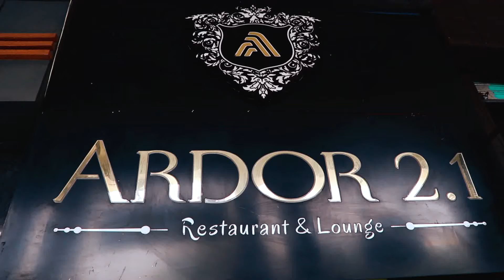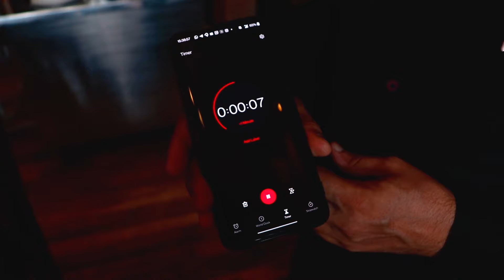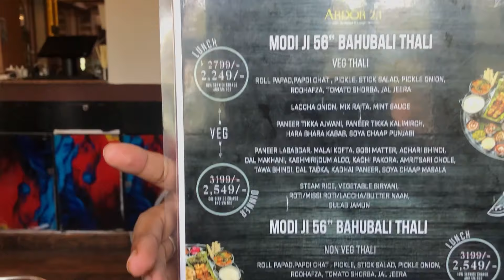Finish 8.5 Kg Bahubali Thali in 40 Minutes | Win Rs 5 Lakh Cash 💰 | We won 5 Lakh 🎉 ? | Ardor 2.1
•Location- N-55/56 & 88/89, Outer Circle, Connaught Place, New Delhi
Overall my experience is very good and I would definitely recommend this place to everyone.